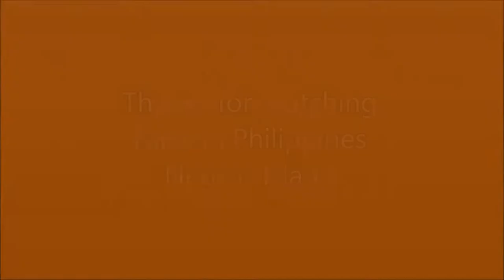Tips to Building Bamboo Wall - Part 1